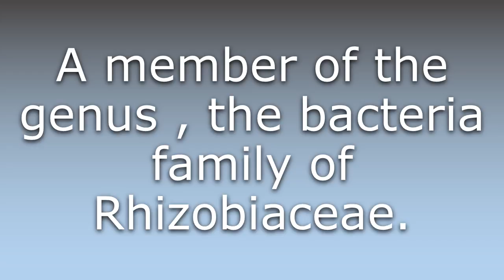What does Ensifer mean?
What does Ensifer mean in English? Learn the meaning of the word Ensifer! How to Pronounce Ensifer. Expand your vocabulary, learn words.